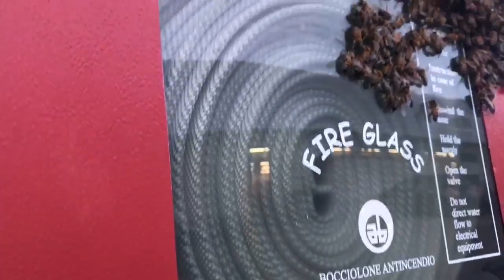Ai tempi del coronavirus... la natura si riprende i propri spazi